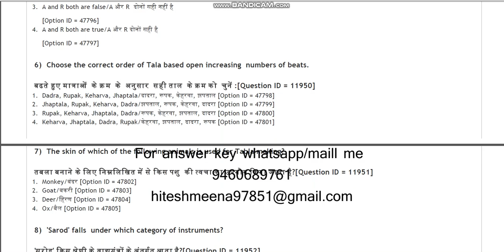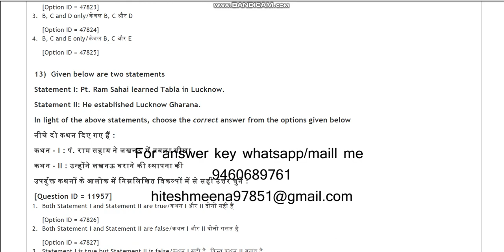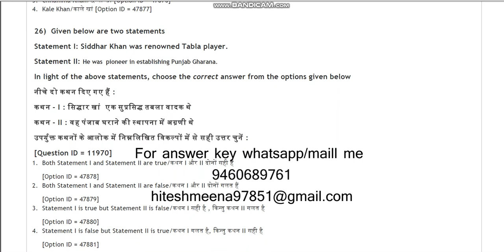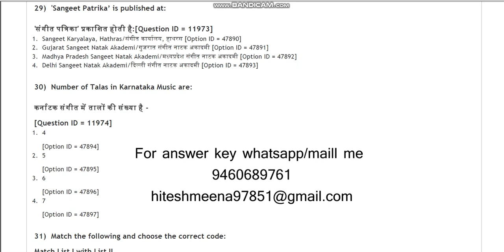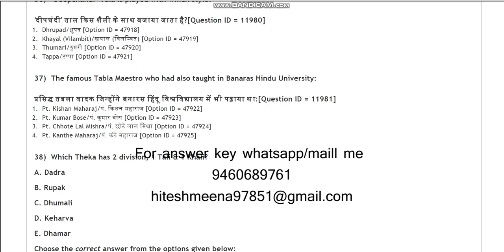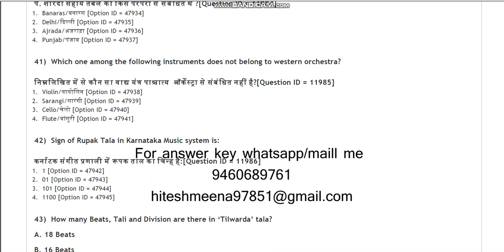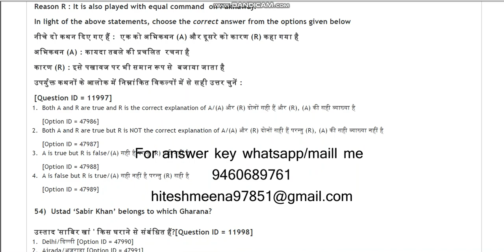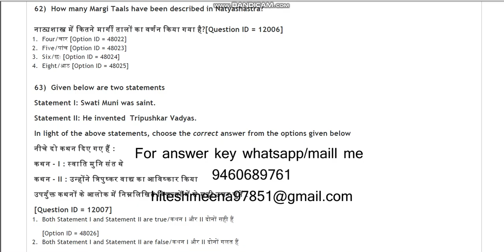DU MA Percussion Music 2021 entrance paper by hitesh meena